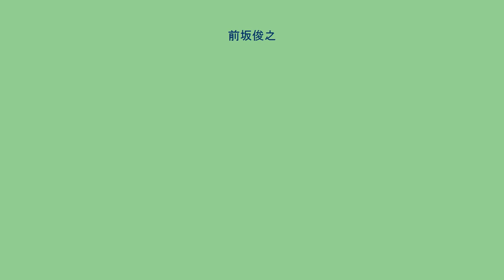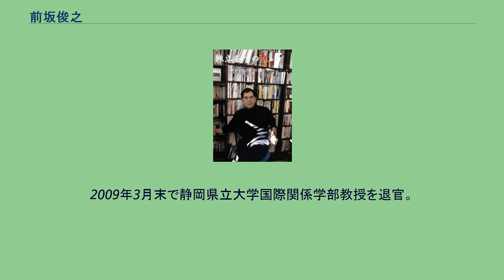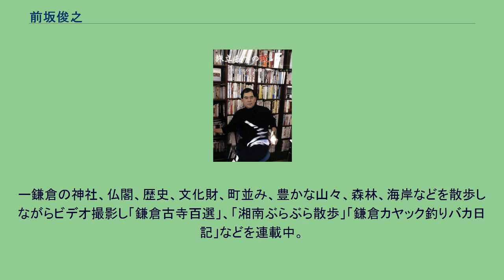前坂俊之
前坂 俊之（まえさか としゆき、1943年10月2日－）は、日本のジャーナリスト、ノンフィクション作家、評論家、歴史研究者。
静岡県立大学名誉教授、立教大学社会学部講師。
株式会社毎日新聞社情報調査部副部長、静岡県立大学国際関係学部教授などを歴任した。
慶應義塾大学経済学部に入学。
1969年4月、毎日新聞社に入社。
1993年4月に静岡県立大学国際関係学部教授に就任。
1995年からは大学院国際関係学研究科教授兼務。
2009年3月に定年退官。
2009年、現在は首都圏を拠点に活動を行うジャーナリスト、ノンフィクション作家である。
1943年10月、岡山県岡山市生。
1962年3月、岡山県立操山高校卒、1963年4月、慶應義塾大学経済学部に入学 1969年（昭和44年）3月卒業後、毎日新聞社に入社。
1973年に八海事件を取材し、サンデー毎日（1977年9月4日）に【八海事件の全真相】（3回連載）を発表。
これをきっかけに「日本死刑白書」（三一書房 1982年）、「冤罪と誤判」（田畑書店 1982年）、誤った死刑」（三一書房 1984年）の「司法の犯罪」を追及する死刑、冤罪3部作を発表した。
続いて「国家犯罪としての戦争とメディアの関係」に焦点を移して「戦争と新聞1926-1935 兵は凶器なり」（社会思想社、1986年）,「戦争と新聞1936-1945 言論死して国ついに亡ぶ」同、1993年）を刊行、2007年に講談社学術文庫からこれらを集大成した「太平洋戦争と新聞」を刊行した。
毎日新聞では大阪本社阪神支局、京都支局、東京本社情報調査部副部長を経て1993年4月、静岡県立大学国際関係学部教授に就任。
95年に大学院国際関係学研究科教授兼務。
同大ではジャーナリズム論、メディア論、国際コミュニケーション論。
2009年3月末で静岡県立大学国際関係学部教授を退官。
最終講義は「グローバリズムで沈没中のガラパゴスジャパン-2030年に日本は生き残れるか」。
以後、日本記者クラブなどをベースにして、ジャーナリスト活動に専念。
2011年の3・11日の大震災、福島原発事故をきっかけに、「脱原発のキャンペーン」「日本のメルトダウン阻止」するためにも動画発信が不可欠と思いビデオジャーナリストに転身、ソーシャルメディアで「地球の中の日本、世界史の中の日本人」Youtubeで「日本の最先端技術『見える化』動画などの動画情報発信力を強化している。 Youtube公式前坂俊之チャンネル は2011年3月11日以来から始めて、2020年6月末までに合計1万500本以上の動画コンテンツを発表。
その主要なコンテンツは ①「政治外交、経済社会問題などの座談会②脱原発、廃炉までの長期プロセスの継続的な報道。2011年3月16日から「速報/日本のメルトダウンを食い止めるぞ」「日本のメルトダウン」として2014年4月21日まで536回、記事動画で連載した。
②東京ビッグサイト、幕張メッセの国際展示会をビデオ取材して、日本のモノづくり、ロボット、モーターショー、ITデジタルショウーなどを「日本の最先端技術「見える化」チャンネル」として配信、その合計動画コンテンツは500本以上。
③ 午前中にはブログに1本以上の記事を書き、午後からは毎日のお散歩ビデオを撮る。
ー鎌倉の神社、仏閣、歴史、文化財、町並み、豊かな山々、森林、海岸などを散歩しながらビデオ撮影し「鎌倉古寺百選」、「湘南ぶらぶら散歩」「鎌倉カヤック釣りバカ日記」などを連載中。
単著 編著